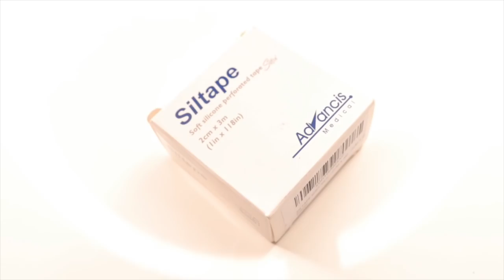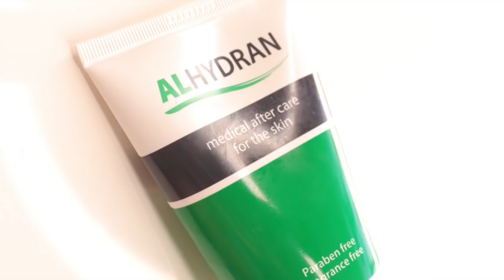HOW TO HEAL AND HELP SCARS WITH KATY HILL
So many of you ask about scars, how to minimise both old and new ones and what to use and put on them - well who better to answer your questions than someone who has recently had a bad head injury and has battled a huge scar on her forehead? TV presenter, radio star and life coach Katy Hill has been on such a journey and warning here - there are a lot of close ups of her scar and wound healing process.

Here is a list of both the products and places that Katy found useful.

Follow Katy on Instagram @imkatyhill

AND don't forget I try to answer every question personally on Instagram, so find me there so we can share the information and advice